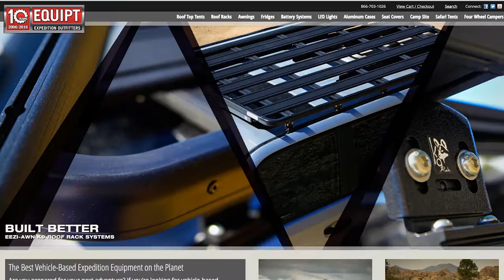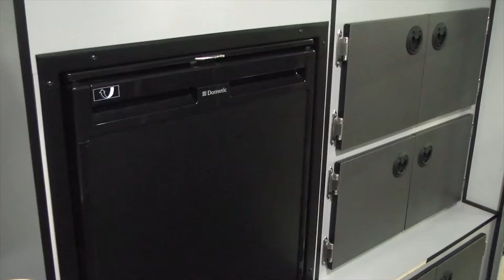Talk365TV_108 Full Show: Adventure & Gear Expo Part 1+ Maverik Adventure Bus + Jungle Book Interview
TALK365 at the Adventure + Gear expo!
Talk365TV Episode 108 aired on April 13th, 2016